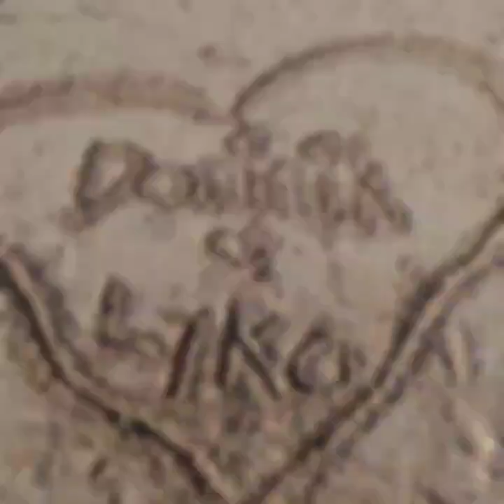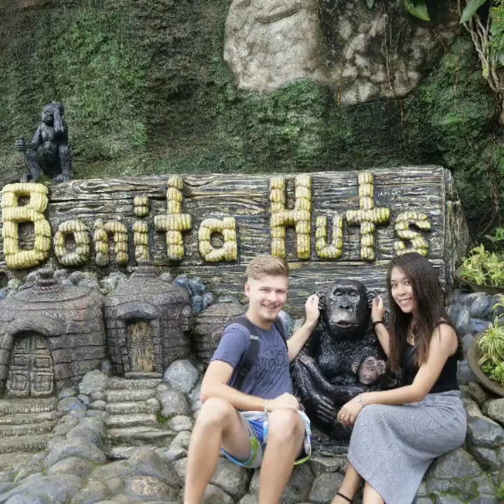LDR || OUR FIRST SUMMER VACATION IN THE PHILIPPINES 🇵🇭🇵🇭🇵🇭!!!!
Our first summer vacation together 😍😍. *kilig so much*